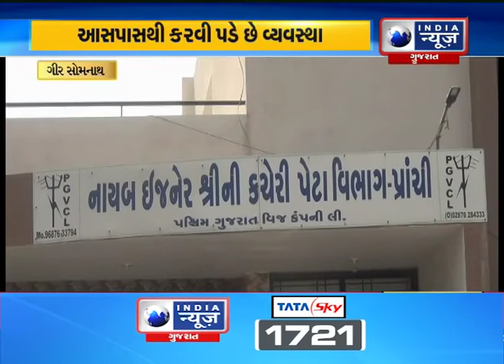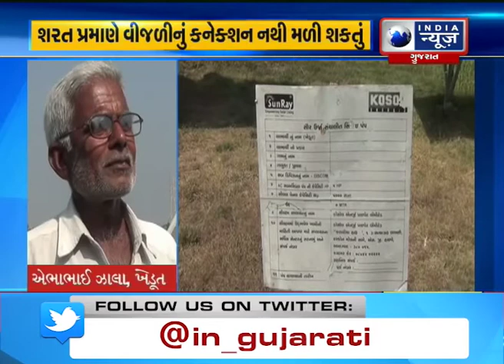Gir Somnath: Solar system becomes a system of trouble for a farmer in Bhuva Timbi village